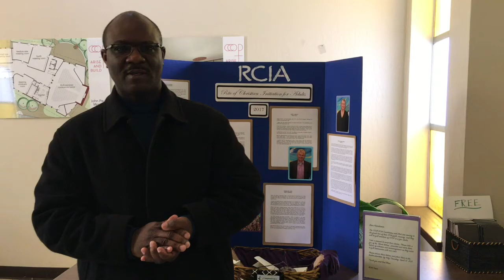CCOP: Rev. Kwame Assenyoh: 20170416: Easter Sunday